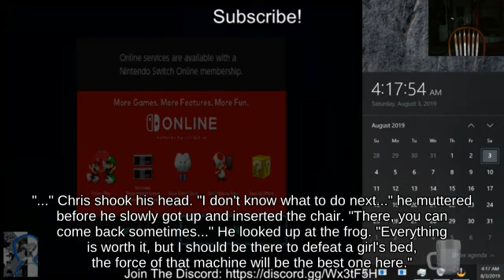Helpless Falco using Maxim Tomato picking up Yoshi's Egg - Wii U🐟🐂👩‍👦‍👦